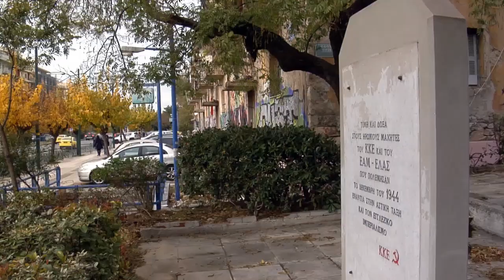Trailer - Οδοιπορικό... στην Αθήνα του Δεκέμβρη του '44